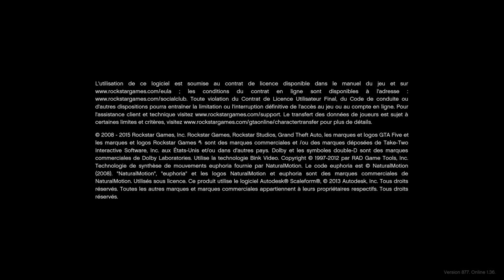Grand Theft Auto V | Mon premier braquage! | Let's play Fr #4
Et on continue dans du bon GTA 5 =)